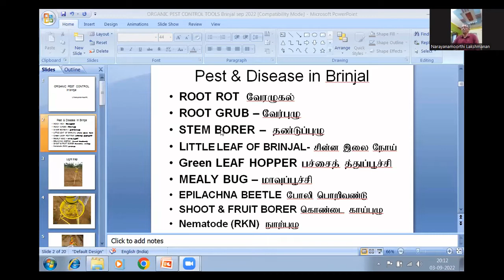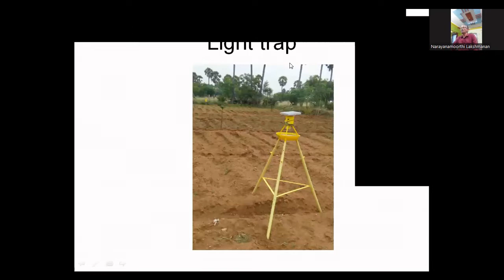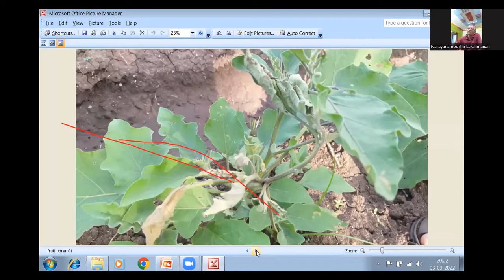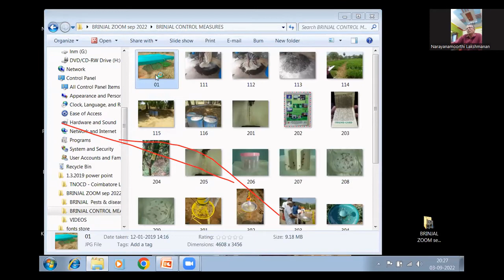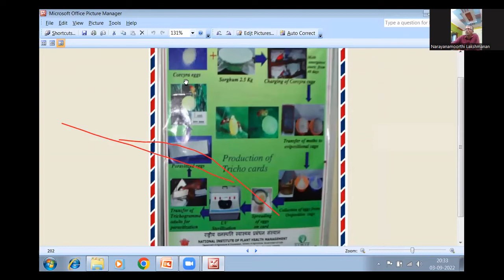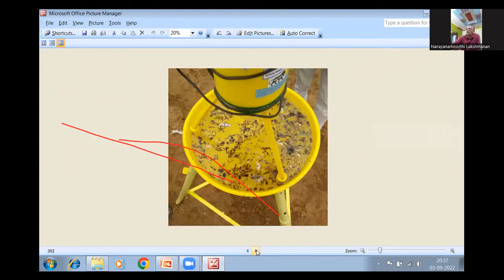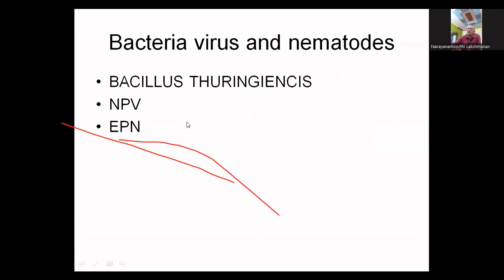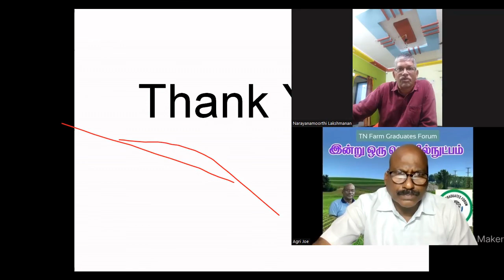419-A."Organic Pest Control in Brinjal and Other Vegetables" (Talk)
Topic: 419-A."Organic Pest Control in Brinjal and Other Vegetables" (Talk)
Presenter: Shri L Narayanamoorthy, ADA Chetpet.
Moderator: Agri Joe
Host: Farm Graduates Forum
Date: 3.9.2022 (Sat)